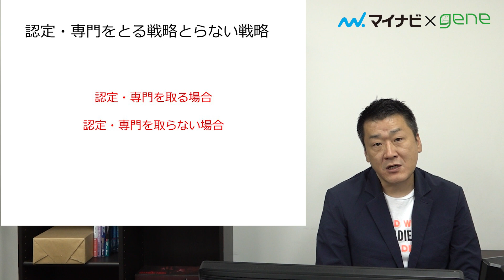【認定・専門】とる戦略とらない戦略 リハノメ×マイナビ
※※本配信はマイナビコメディカルとのコラボレーション企画です※※